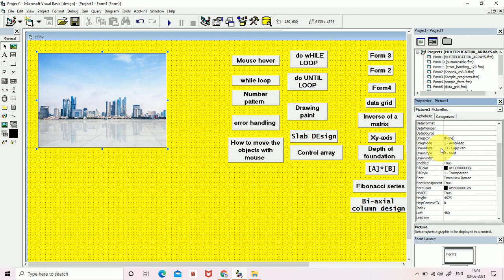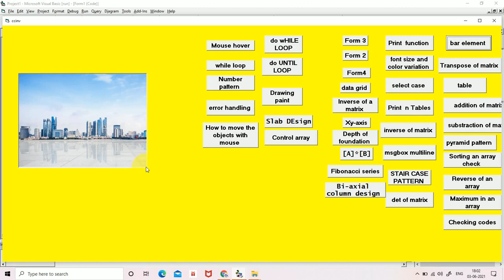drag a object in vb6.0